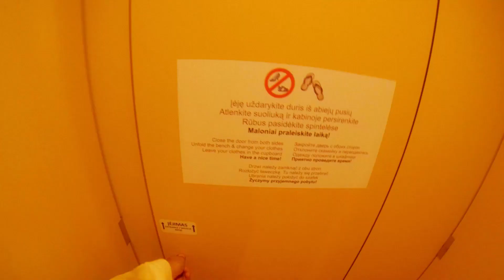Druskininku vandens parkas (longer version)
Skriek su mumis nusileidimo kalneliais, pliuškenkis baseinuose, atsipalaiduok sūkurinėse voniose, sušilk 22 pirtyse! Druskininkų vandens parkas -- Tavo nepamirštamiems įspūdžiams!